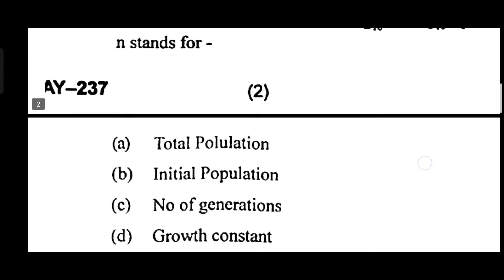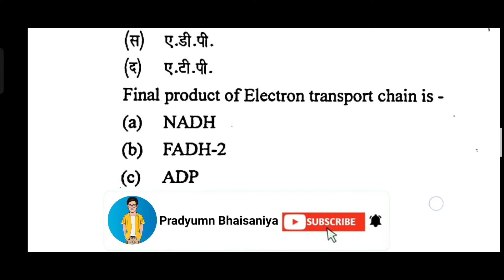Bu Bhopal Bsc 2nd year Microbiology 1St Paper 2019। Biochemistry & Microbial Physiology paper 2019।